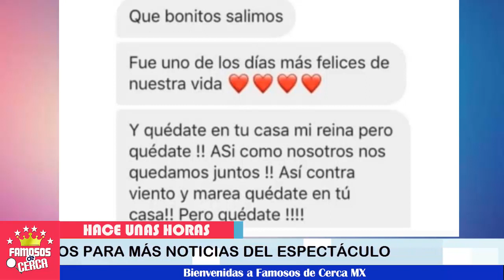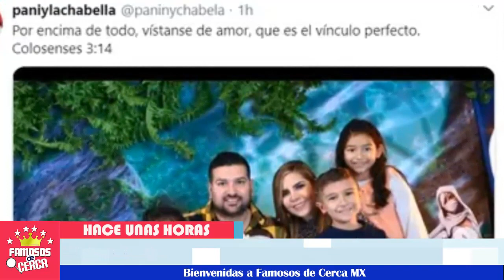🔴 ¡ ULTIMA HORA ! ¡ KARLA PANINI sale a DEFENDERSE 🔕💥 ante SEÑALAMIENTOS !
BIENVENIDOS!!!